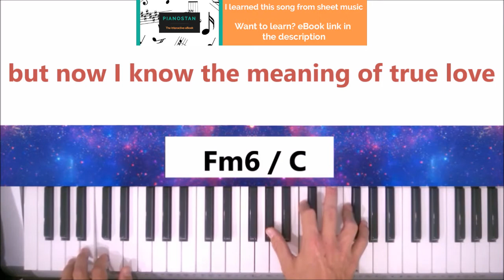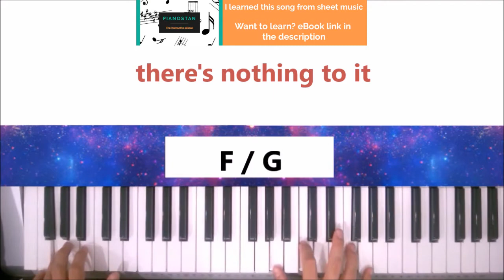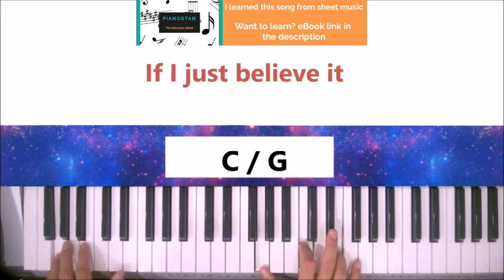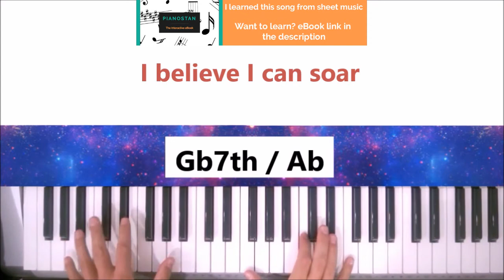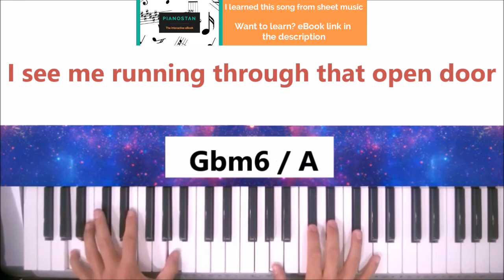I Believe I Can Fly Piano Tutorial - Piano Karaoke - Lyric Video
How to Read Sheet Music eBook